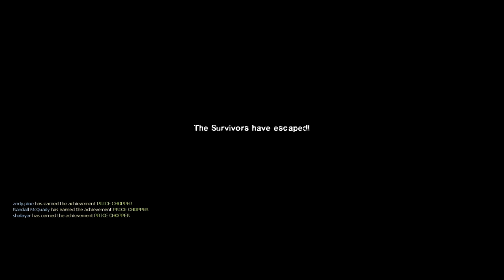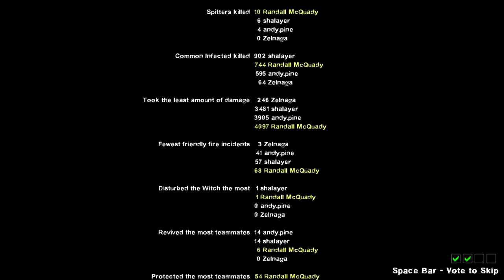Left 4 Dead 2 - Episode 1 - Dead Center - Level 4 - Part 2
After an hour of taking on the zombie horde and sucking big portions of donkey cock we finally, FINALLY, complete the level and the episode. Jesus H. Navas...